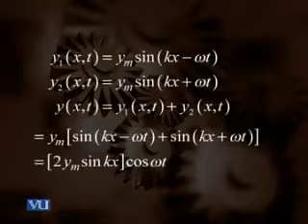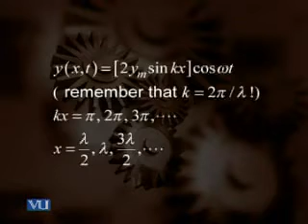Urdu Physics Video Lectures About Michelson Interferometer_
For Complete Urdu Physics Lectures